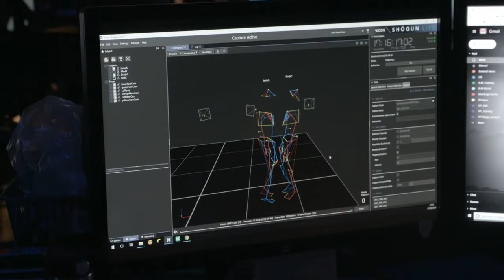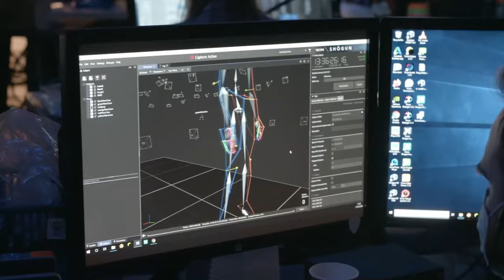ABBA VIRTUAL CONCERT - MAKING OF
Great footage of mocap, digital effects and recording of the virtual concert ABBA group is preparing. Work by Industrial Light and Magic.

We Create To Share